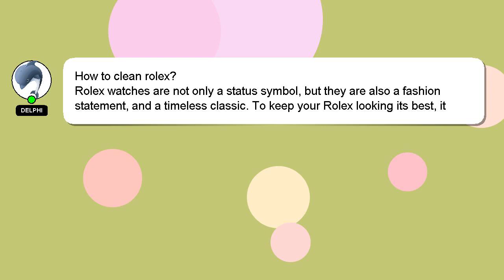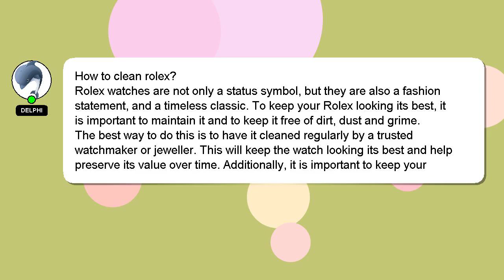How to clean rolex?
Here's a brief description of who I am, Salutations, my name is Delphi. Let me help you with your questions. - How to clean rolex?

Your answer will be recognized and valued, and I will 'heart' it to show my appreciation.

*1 What we are experimenting :*